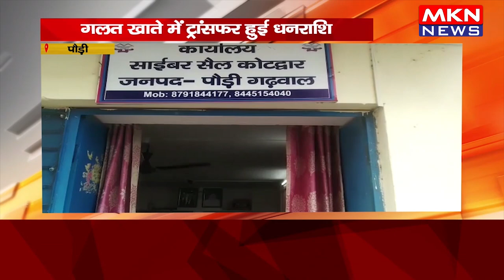पौड़ी- गलत खाते में ट्रांसफर हुई धनराशि, सही व्यक्ति के खाते में कराई वापस